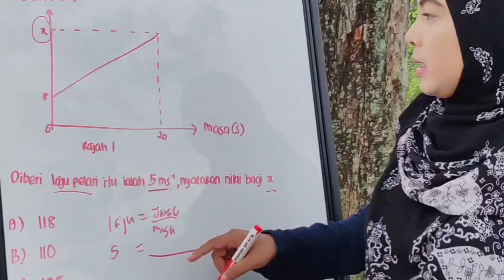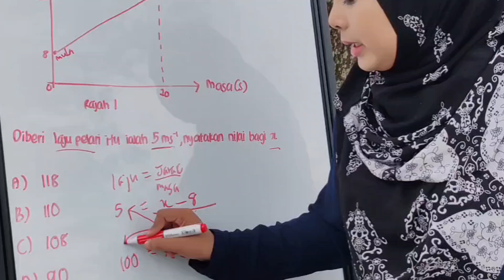Percubaan SPM 2023 Pahang | Matematik Tingkatan 4 (Laju)